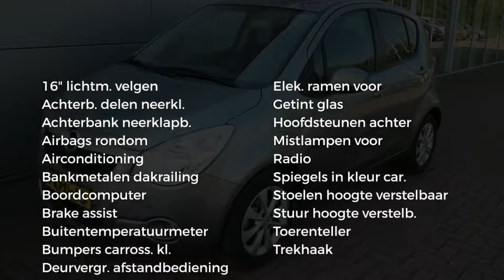Opel Agila 1.2 16V 69KW Edition Slechts 57.000 KM!